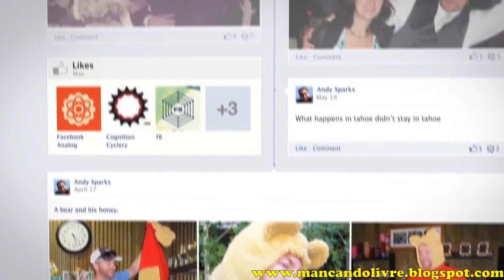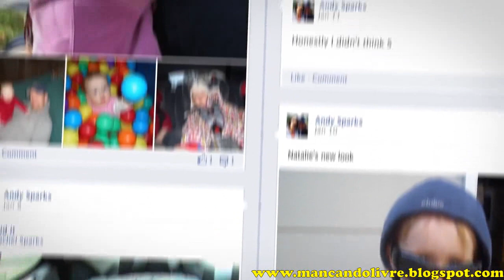Facebook - Introdução a Linha do Tempo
Com a nova modelagem do Facebook, veja agora como fica a "timeline", ou como nós brasileiros dizemos.. a "linha do tempo"